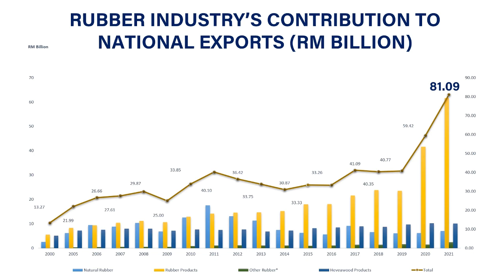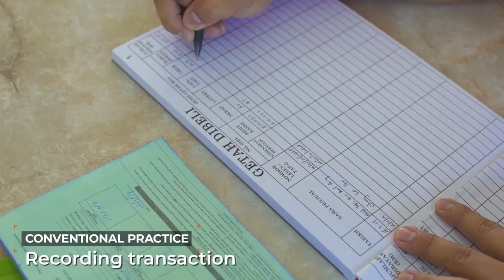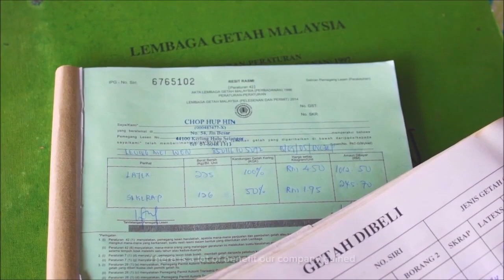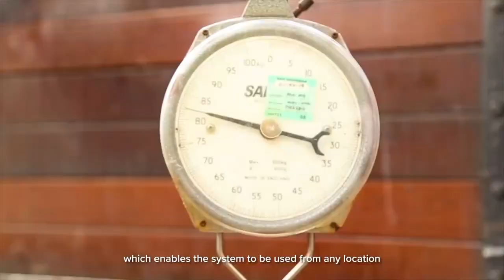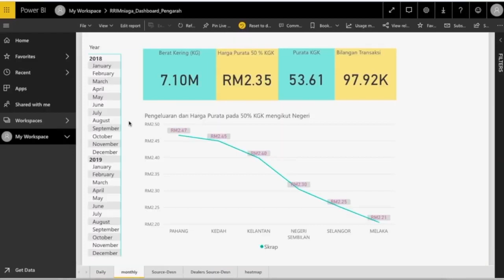Aplikasi RRIMniaga™ - Inovasi Lembaga Getah Malaysia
RRIMniaga™ adalah satu aplikasi yang dibangunkan oleh LGM dan wajib digunakan oleh peniaga getah berlesen LGM untuk merekod urusniaga getah.